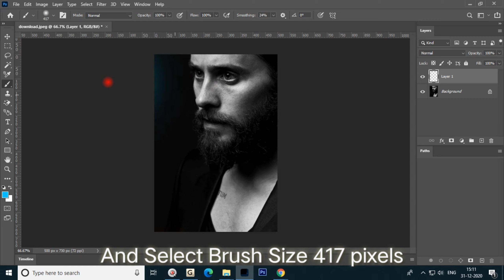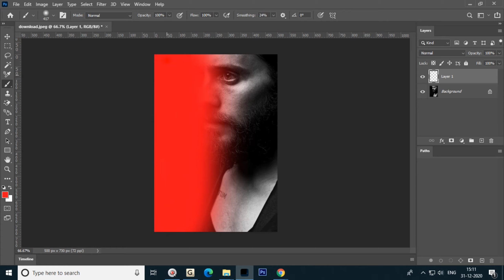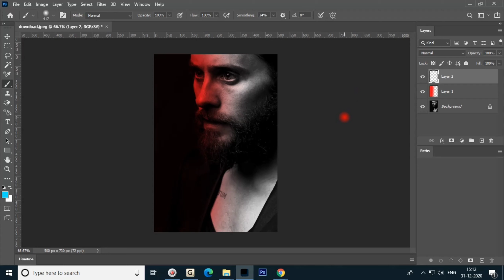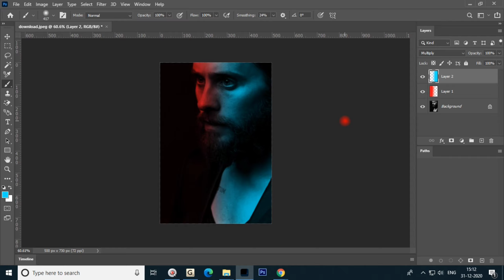Portrait Dual Lighting Effect with Just 2 Layers in Photoshop! || Beginners Tutorial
!! This video have shown that Portrait Dual Lighting Effect in Photoshop | Beginners Tutorial. and this is easy tutorial you can also make fun with your images by using this method